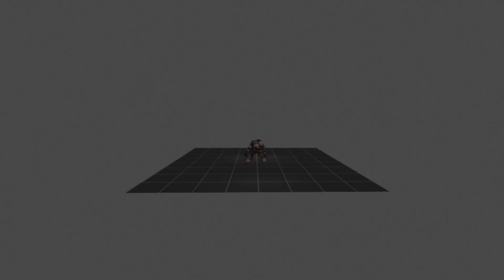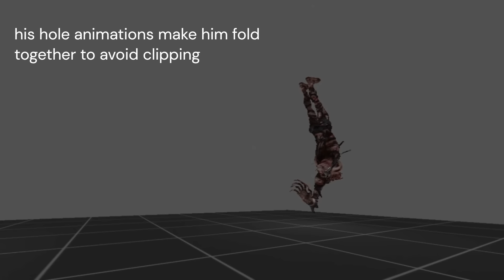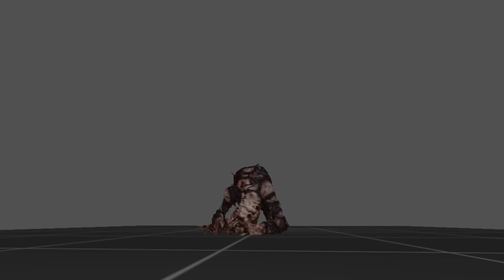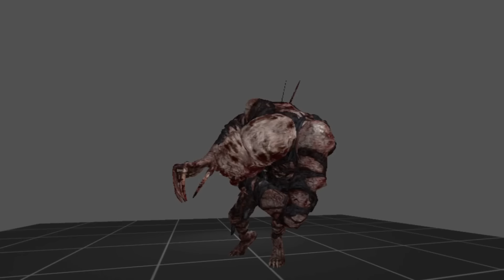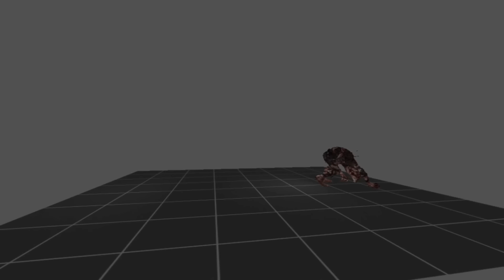A closer Look at the Monster - Amnesia The Bunker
looking at the Stalker enemy from Frictionalgames: Amnesia The Bunker
a closer look at the details and animations for all those interested

Timestamps:
00:00 - Model View
01:07 - Walking Animation
01:27 - Running Animation (slow view)
01:39 - Running Animation (fast View)
01:48 - Idle
02:00 - Various Walking Behavior
02:27 - Idle Shrugs and Twitches
02:36 - Destroy Barriers
02:48 - Player spotted Roars
03:16 - Climb in and out of Holes
03:41 - Slashes
03:55 - Hurt Animations
04:23 - Stun Follow-up
04:45 - Mild Stun
04:58 - look around
05:11 - being hit by thrown objects
05:16 - removing barriers and bashing doors
05:42 - Jumping
06:05 - Falling Down
06:17 - climbing up ledges
06:24 - Jumping 2
06:33 - Killing the Player
06:50 - sitting & crawling through
07:02 - Recognizing something Important